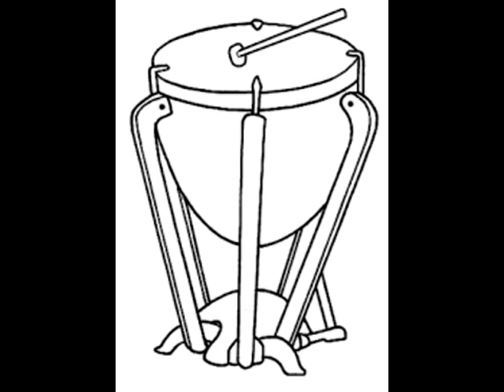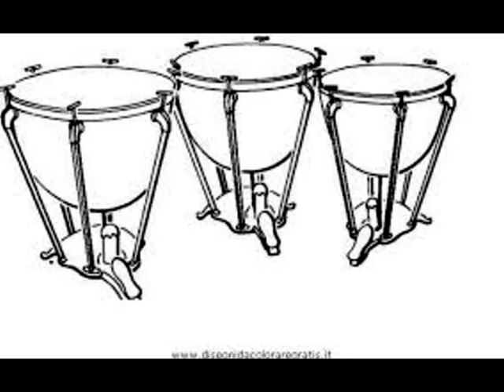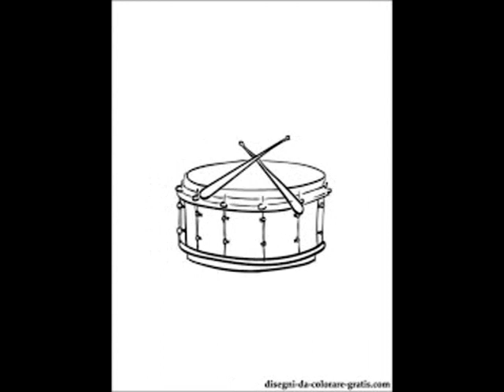La li bi